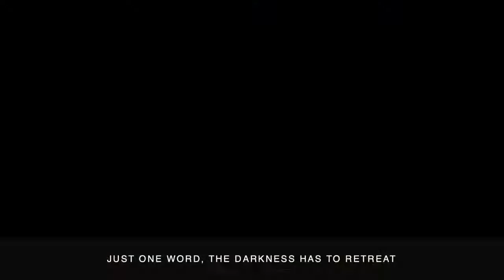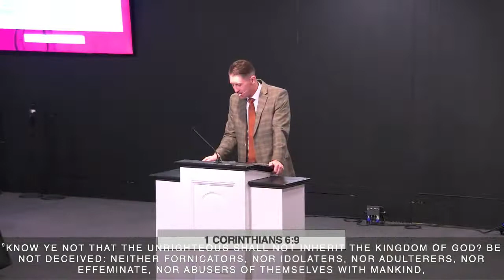Pastor Brent Mayo - "The Devil's Deception"